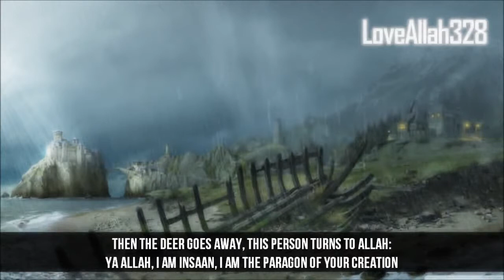Turn Your Heart Towards Allah A CONVERSATION WITH ALLAH